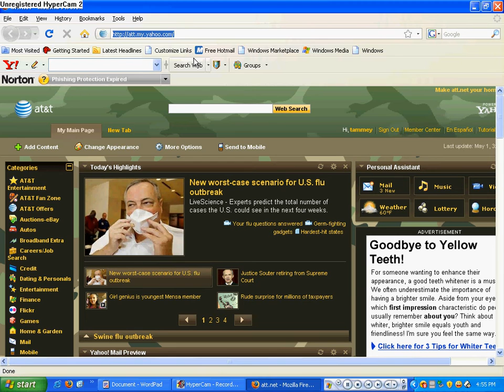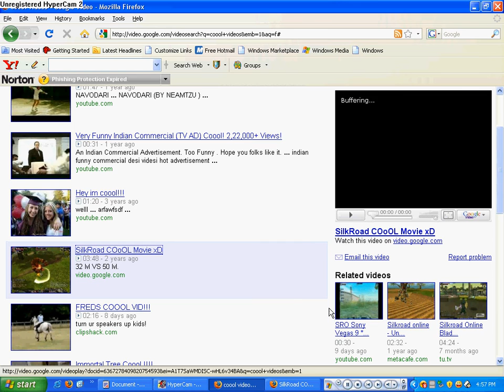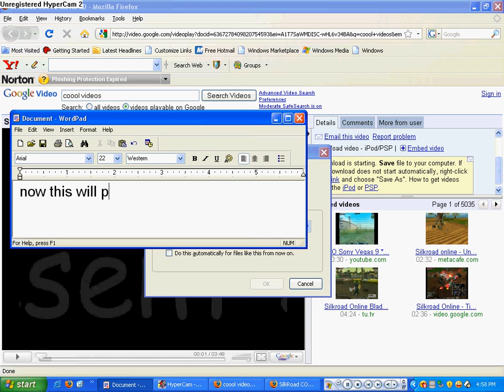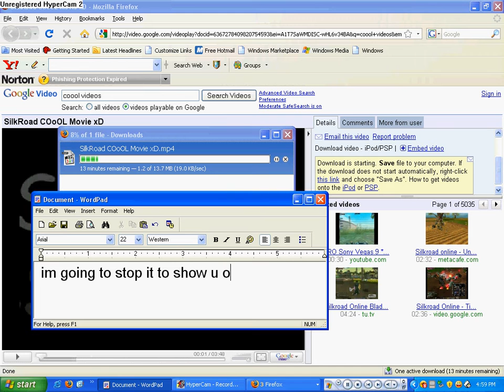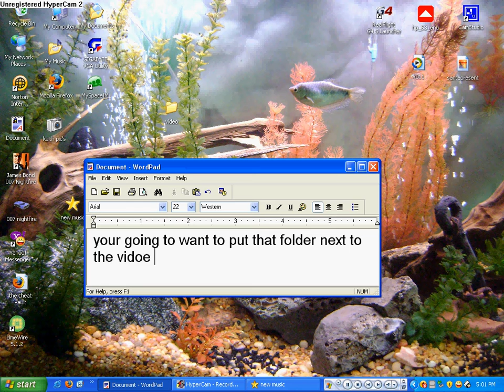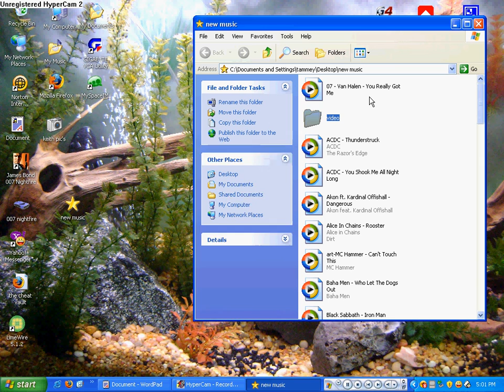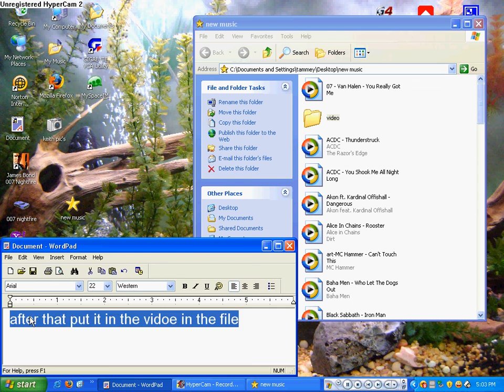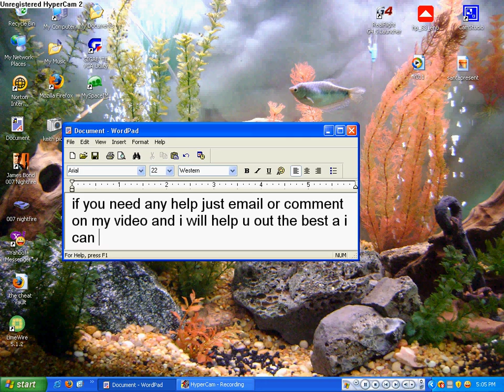how to download google vidoes to your ipod or psp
this is a video that shows you how to download google videos and how to put them on your psp or ipod.  Now on the psp file name it  VIDEO if it dose not work put in video if you need any help comment or email my youtube account